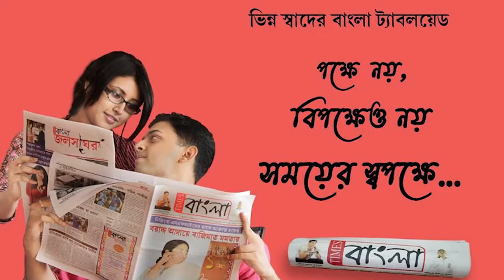নদীয়ার কল্যাণী সীমান্ত রেল অবরোধ করল হকাররা